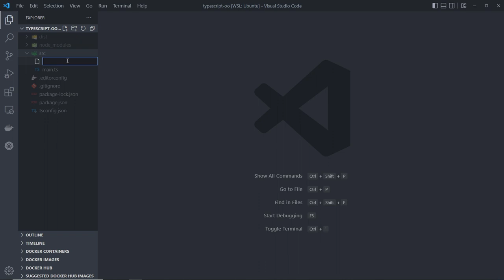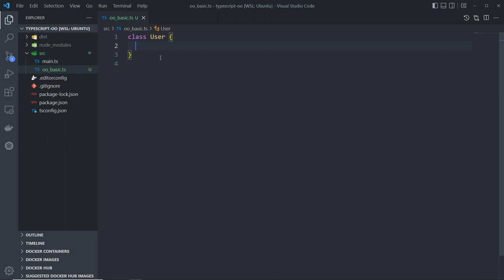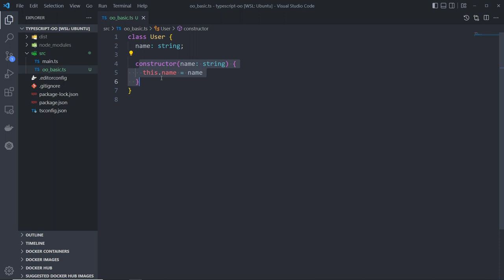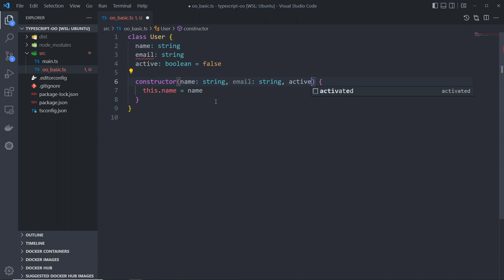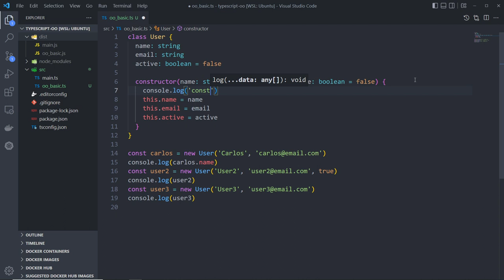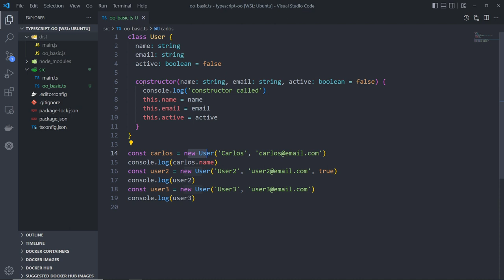01 - Curso de Orientação a Objetos no TypeScript - Classes e Objetos